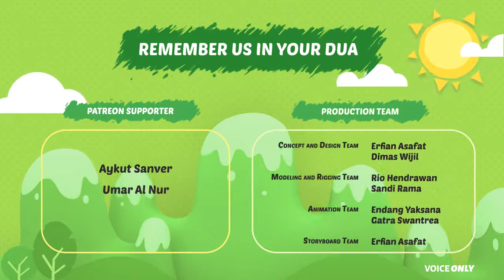ALLAH LOVES CLEANLINESS Assalamu'alaikum Iman Islamic Cartoon For Kids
Assalamualaikum Iman-Islamic 3D Cartoons for Kids.
Assalamualaikum Iman- Home / facebook.
Assalamualaikum Iman- Teaser Trailer.
adam AS - TouTube.